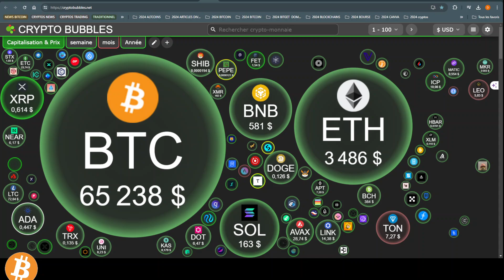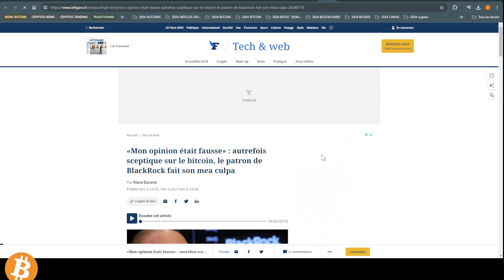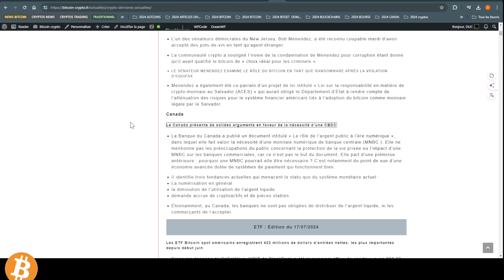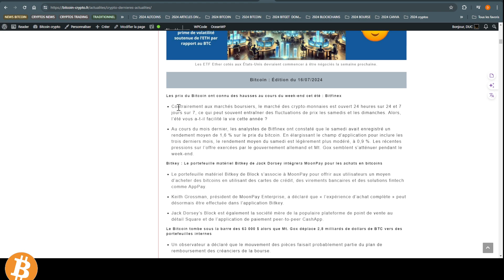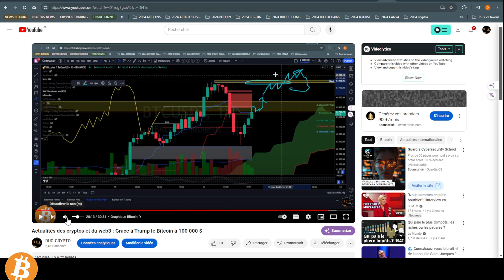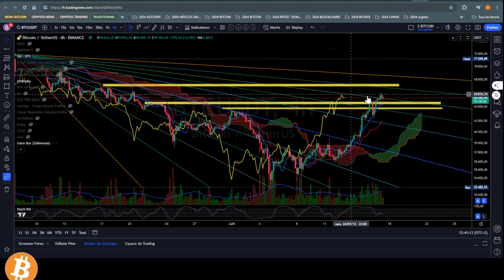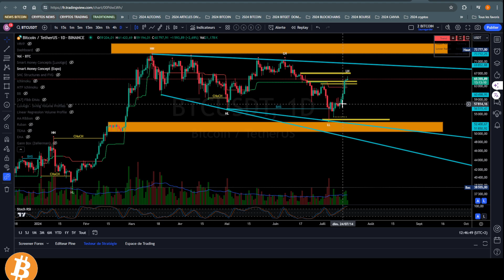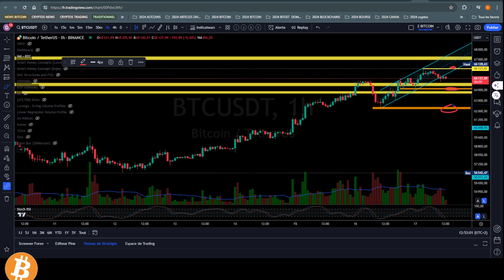Actualités Crypto : Larry Fink, le patron de BlackRock, l'ami du Bitcoin.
Revue de presse Du Bitcoin, de la cryptomonnaies et des entreprises du web3 et apprentissage de la lecture des Graphiques
Info Journée  du 17/07/2024
🔍 Mon Expérience à Votre Service 🔍
Soyez prudent dans ces domaines risqués mais passionnants.
Construisons une communauté solide basée sur le partage et la bienveillance.

📈 Apprenez les Altcoins Tranquillement 📈
Je vous guide dans la lecture des graphiques et le trading efficace.
Quand acheter ? Une question cruciale, même pour les experts.
Mon expérience est à votre service. Pas de panique !

📊 Trading : Devenez Rentable 📊
Comprendre le monde complexe des actifs risqués.
Savoir où acheter et vendre à court et long terme.
Formation pour traders et amateurs de cryptomonnaies.
Analyses techniques et réflexions approfondies.

🎥 Dernière Vidéo à Regarder Absolument! 🎥
Extraits Video
00:00 Intro DUC Tradi
04:37 Revue de presse
21:25 Graphique  Bitcoin

Liens 🔗
📊 Infos BTC
Mon Site Internet